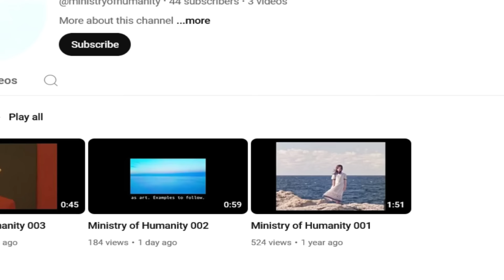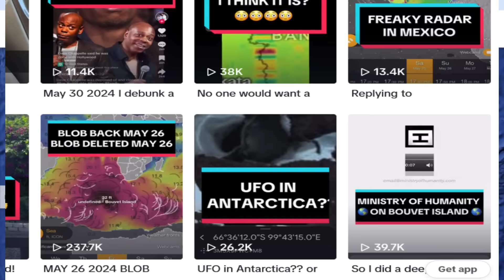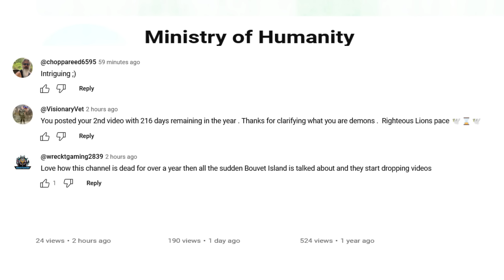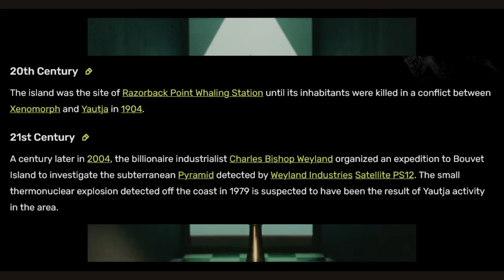Nightmare Message Coming From Bouvet Island?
Explore the shocking discovery on Bouvet Island in Antarctica's remote Atlantic waters. Uncover the mystery of the strange blob anomaly found in this isolated location.
Join us as we uncover a shocking and strange discovery on Bouvet Island in the Atlantic Ocean. What could this mysterious blob be? Watch to find out!
Discover the shocking mystery of a strange discovery on Bouvet Island in the Atlantic Ocean. What could this strange anomaly be? Watch to find out!